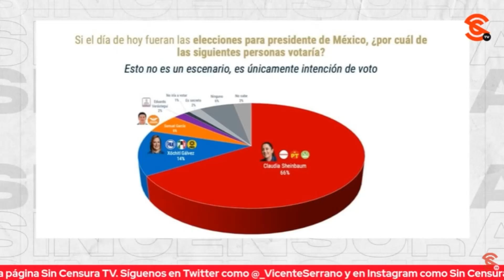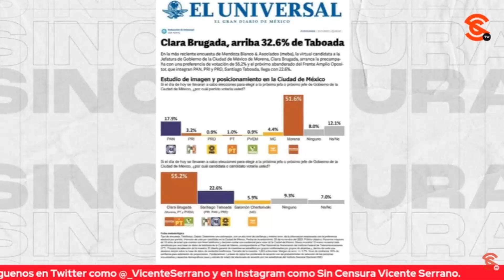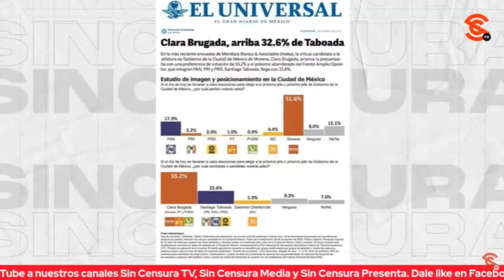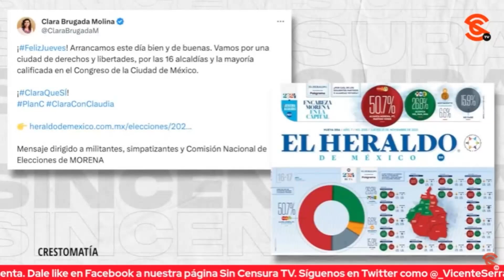¡SIGUE EN AUMENTO LA DESESPERACIÓN DEL PRIANRD! SABEN QUE TIENEN PERDIDA LA PRESIDENCIA Y LA CDMX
Jorga Gómez Naredo enfatizó que la oposición está desesperada porque saben que tienen perdida la Presidencia y la CDMX a pesar de todas las campañas que han llevado a cabo en contra del representante del Ejecutivo y del Movimiento.

Jorge Gómez Naredo: Analista político